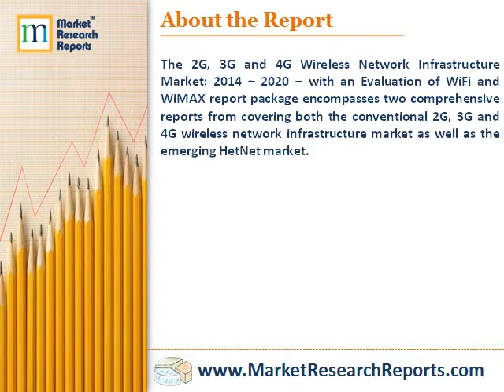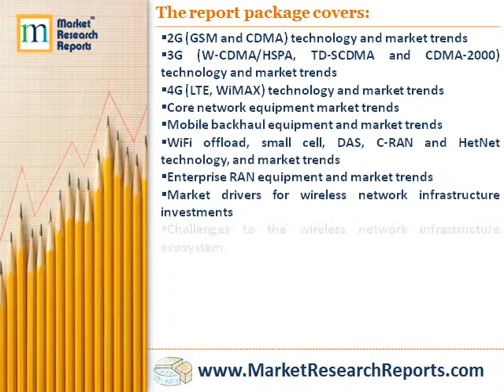The 2G, 3G and 4G Wireless Network Infrastructure Market: 2014 – 2020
Market Research Reports, Inc. has announced the addition of “The 2G, 3G and 4G Wireless Network Infrastructure Market: 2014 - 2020 - with an Evaluation of WiFi and WiMAX” research report to their offering.